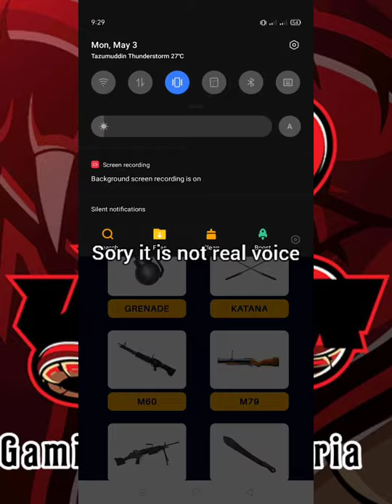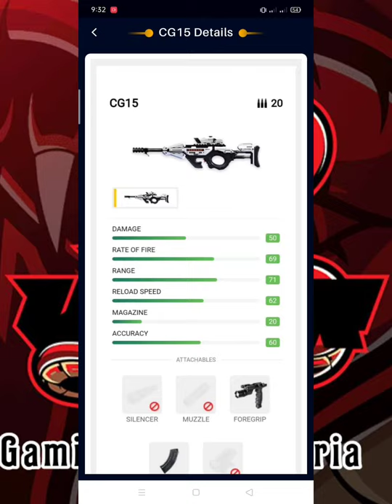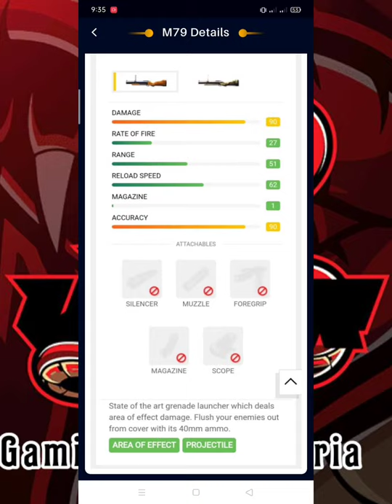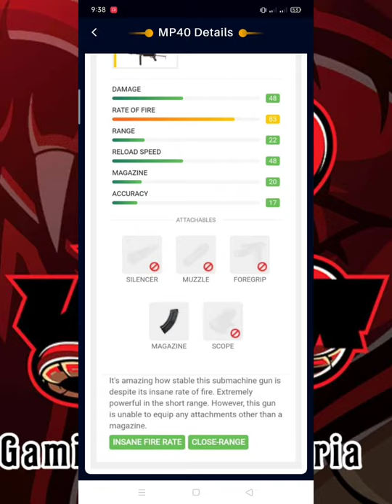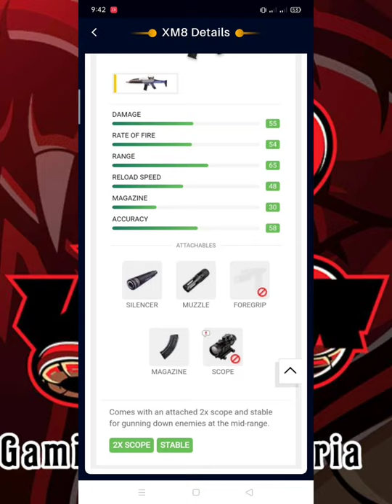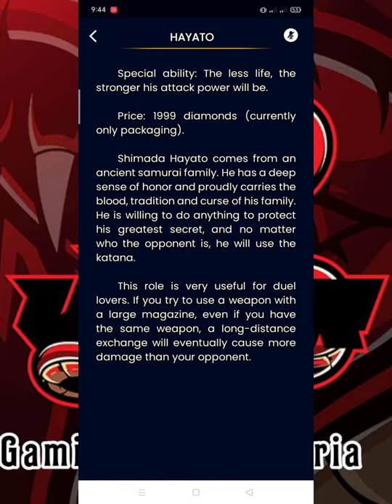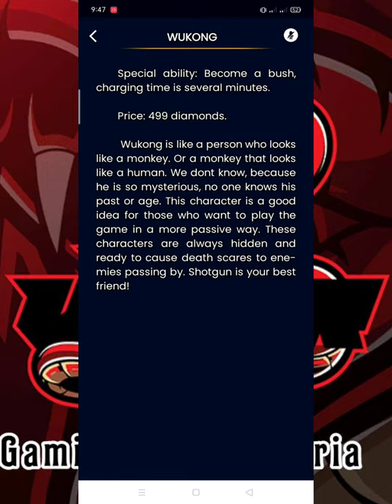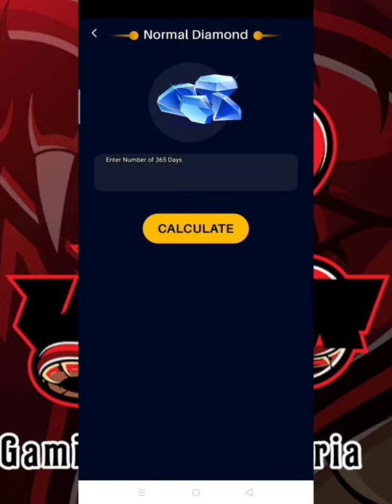All walpon in free fire এ ability জেনে নিন।😱😱😱😱😱😍😍🥰